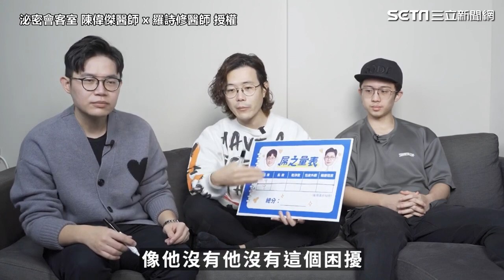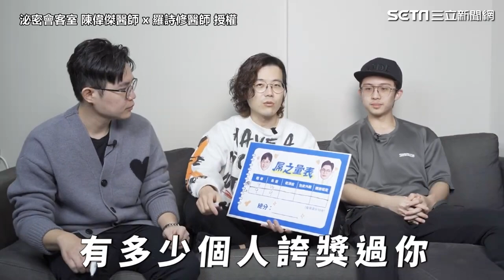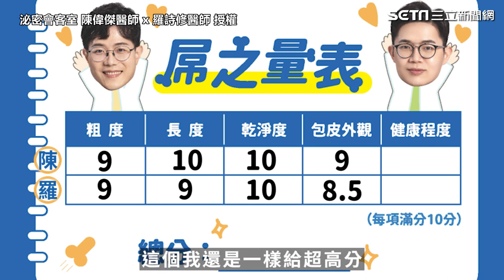泌尿科醫師幫孫安佐專業觸診 乾淨漂亮滿分他讚嘆：真的有大！｜三立娛樂星聞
@泌密會客室 - 陳偉傑醫師 x 羅詩修醫師